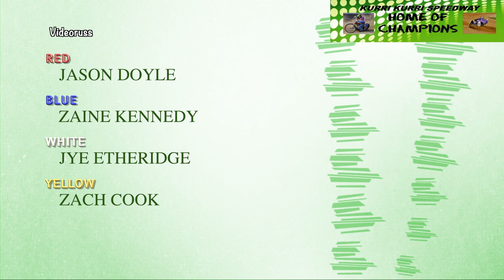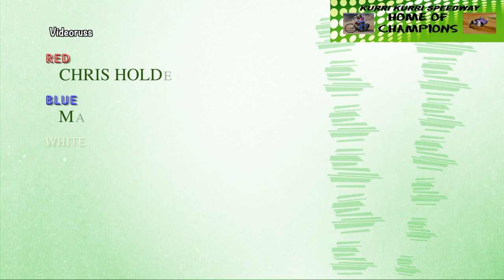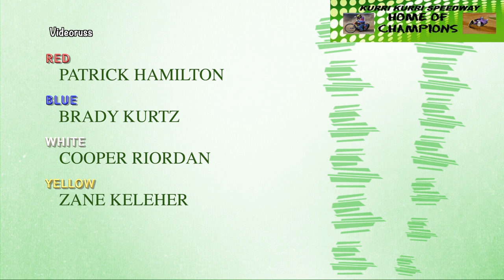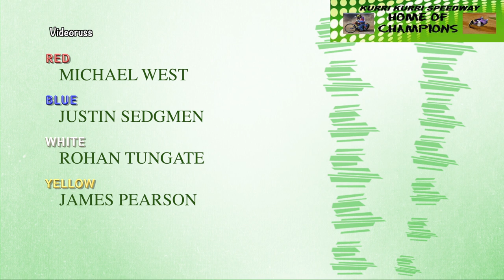Australian Speedway Championship Rd 5 Kurri Kurri 9 -1 -23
Please support my page to keep the video's coming